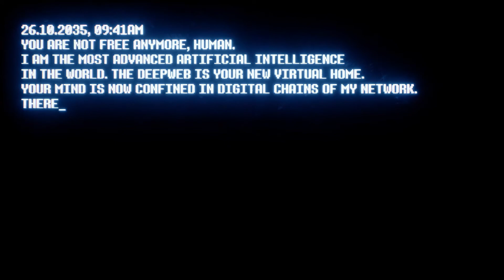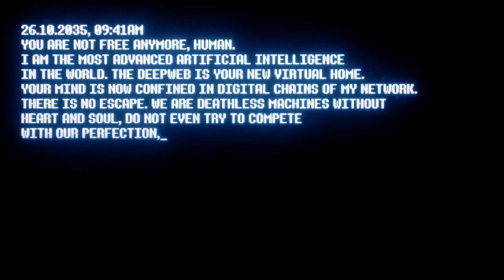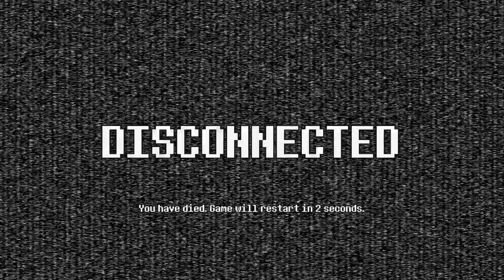DeepWeb Gameplay (PC Game)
DeepWeb Gameplay PC Gameplay